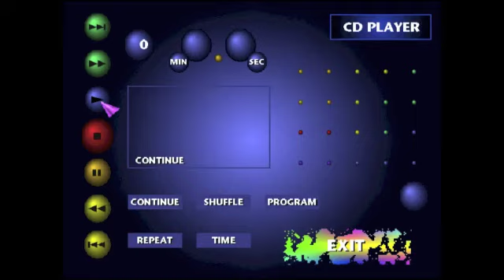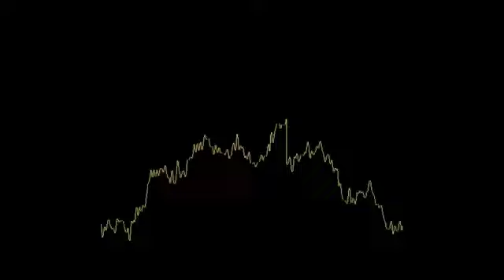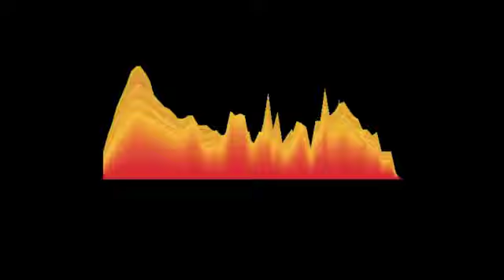Odysseus MMXX - Distracting Sirens [PLAMC001]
Year 2000: war is coming and Odysseus MMXX, called to arms, sails to Troy to take part to the great conflict. Before leaving his homeland, he's well aware that he's going to stay away from music for a long time, so he decides to record on a tape the idea of techno music he has in his mind. Freezing a memory, to make it immortal, immune from the natural passage of time. One concept album, 12 tracks: the sound is European, the one from the end of the 90s, an energetic sound that is nostalgic at the same time. From the Netherlands to the Mediterranean Sea, between distorted kicks, reminiscences of the rave era and hints to the progressive music. 10 years of conflict, 10 years to come back home. 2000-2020, Odysseus MMXX comes back to Ithaca.

About the project: Odysseus MMXX is a musical project inspired by European techno music from the late 90s. An homage to the sounds that characterized an historical moment, that was crucial for the affirmation of dance music. As if time stopped for 20 years, Odysseus MMXX tells us about his long journey, presenting a concept album made of 12 tracks. A sound trip between the Netherlands and the Mediterranean Sea, between distorted kicks and early Trance music references, between reminiscences of the rave era and hints to the progressive.